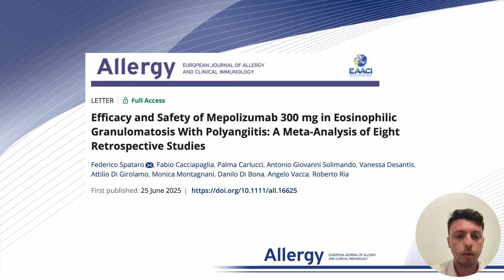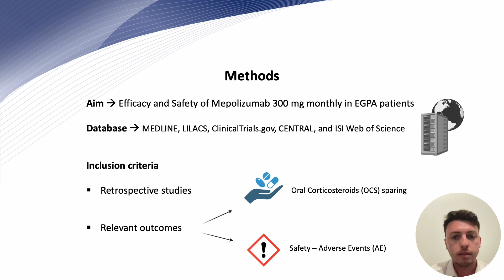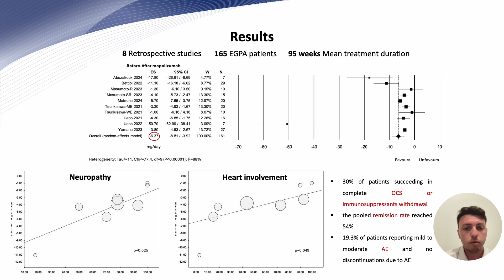Efficacy and Safety of Mepolizumab 300 mg in Eosinophilic Granulomatosis With Polyangiitis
Federico Spataro from the University of Bari Aldo Moro, Bari, Italy, presents their research findings published in Allergy:

F. Spataro, F. Cacciapaglia, P. Carlucci, et al., “ Efficacy and Safety of Mepolizumab 300 mg in Eosinophilic Granulomatosis With Polyangiitis: A Meta-Analysis of Eight Retrospective Studies,” Allergy (2025),